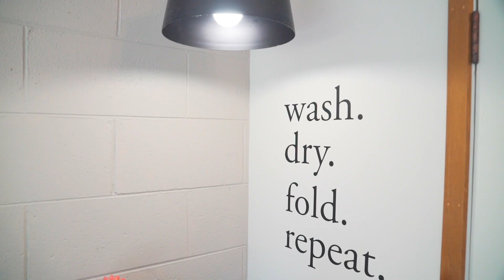10 Sandford Street, Campbells Bay